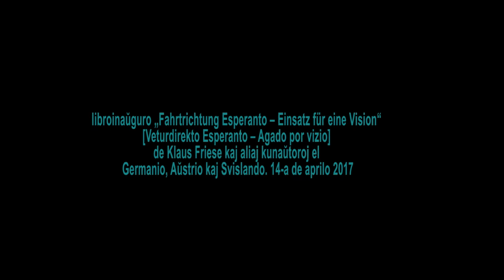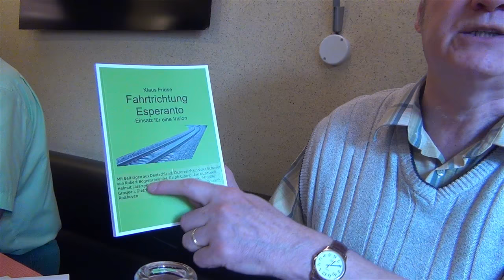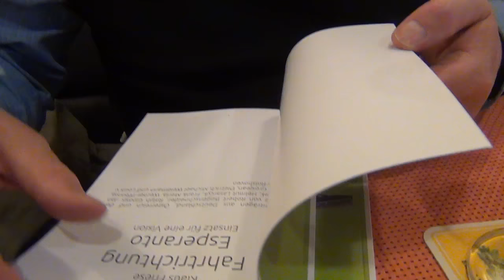Libroinaŭguro „Fahrtrichtung Esperanto – Einsatz für eine Vision“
Filmo pri la libroinaŭguro je la 14-a de aprilo 2017 de „Fahrtrichtung Esperanto – Einsatz für eine Vision“ [Veturdirekto Esperanto – Agado por vizio] de Klaus Friese kaj aliaj kunaŭtoroj el Germanio, Aŭstrio kaj Svislando.
Film über die Buchvernissage vom 14. April 2017 von „Fahrtrichtung Esperanto – Einsatz für eine Vision“ von Klaus Friese und weiteren Mitautoren aus Deutschland, Österreich und der Schweiz.